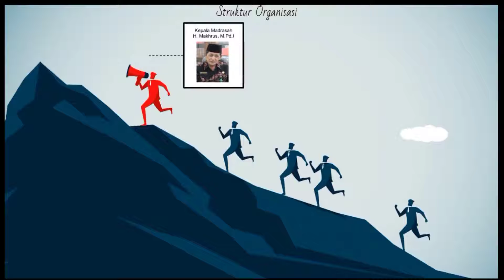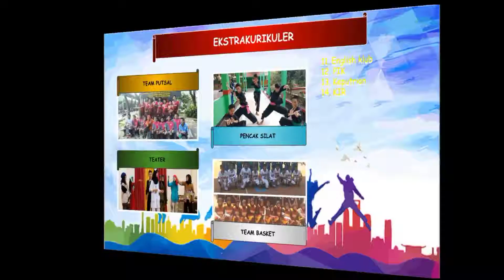Profil MTsN 6 Jakarta Tahun Pelajaran 2021/2022